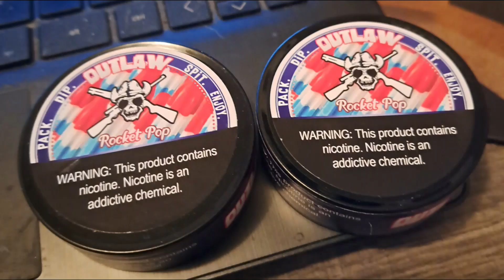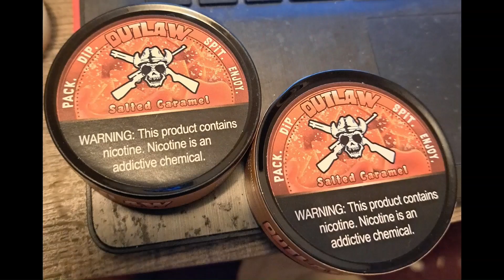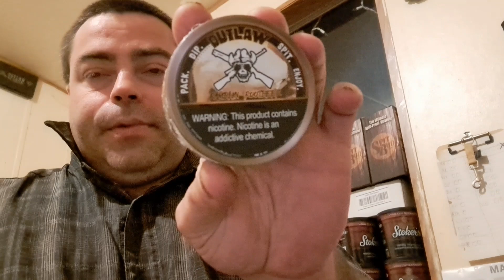Outlaw Dip, a Second Glance (Ramblin' Root Beer)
I know I've been slacking on these second glance videos. So, here we go!